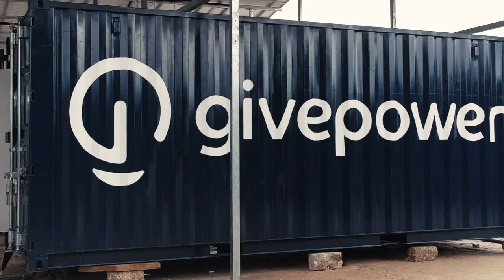GivePower, The Future of Water: Kiunga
Our first Solar Water Farm, installed in Kiunga, Kenya, can provide clean drinking water for up to 35,000 people every day. Watch the video and learn more about this exciting technology that we believe is the future of water.